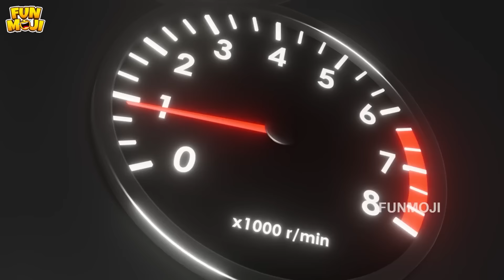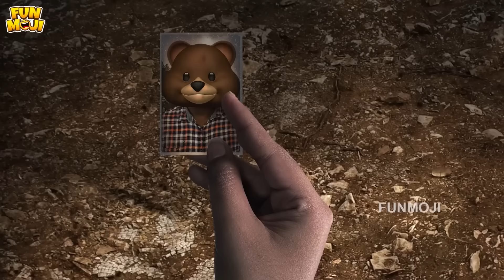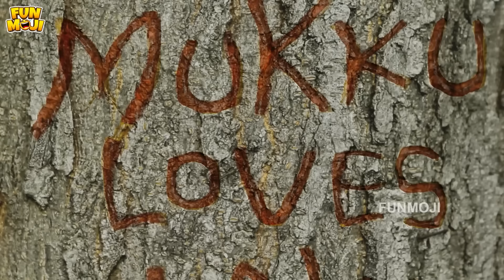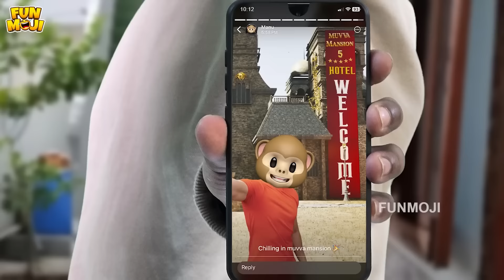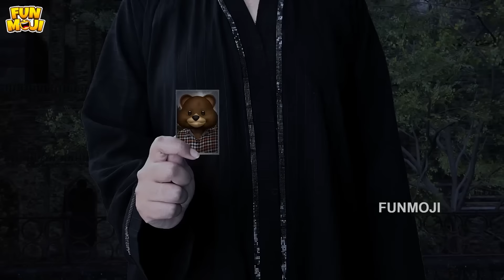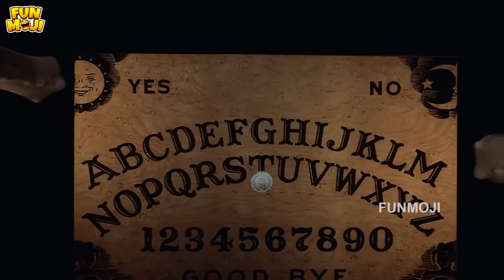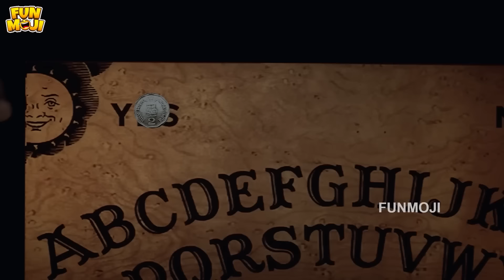Bhairavapuram 2 Full Movie | Telugu Full Movies 2024 | Middle Class Abbayi | Infinitum Movies